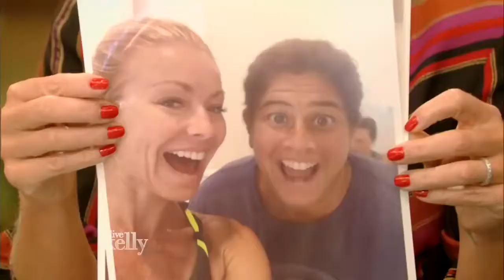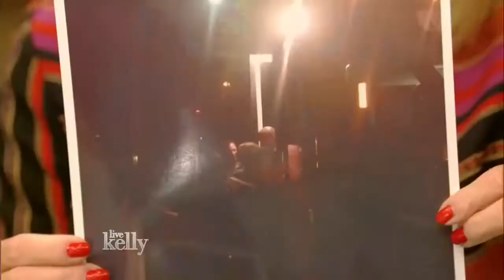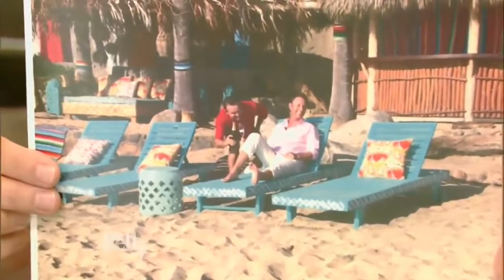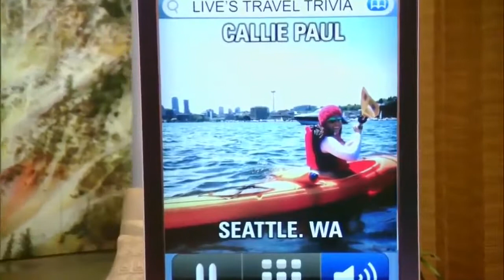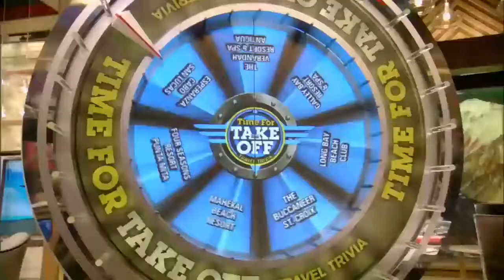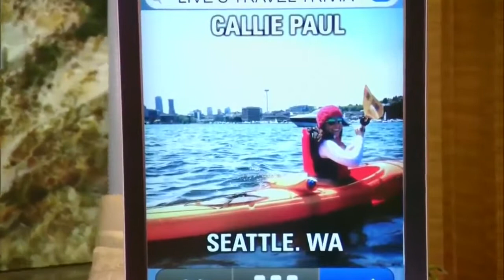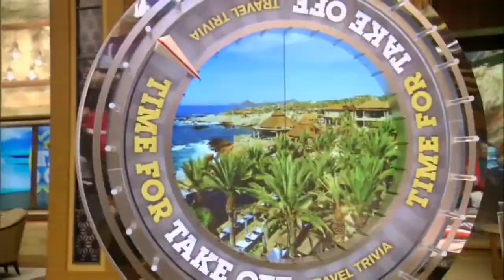Live With Kelly (September 12, 2016) co-host Chris Harrison, Patrick Dempsey, Sophia Loren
Live With Kelly (September 12, 2016) Patrick Dempsey (Bridget Jones's Baby); Sophia Loren; co-host Chris Harrison (Who Wants to Be a Millionaire) Live With Kelly (September 12, 2016) Patrick.

Live With Kelly (September 12, 2016) Patrick Dempsey (Bridget Jones's Baby); Sophia Loren; co-host Chris Harrison (Who Wants to Be a Millionaire)

Live with Kelly (September 14, 2016) Renée Zellweger (Bridget Jones's Baby); Jaimie Alexander (Blindspot); Vern Yip (book Design Wise); co-host Neil . Live with Kelly (September 14, 2016).